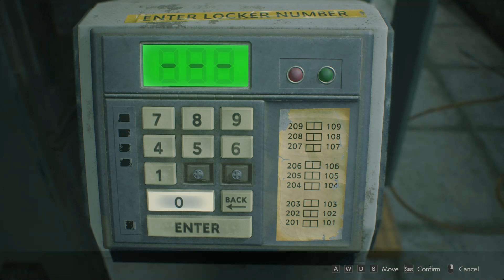THIS DUDE GETS CUT IN HALF IN RESIDENT EVIL 2! 😱 REMAKE DEMO GAMEPLAY